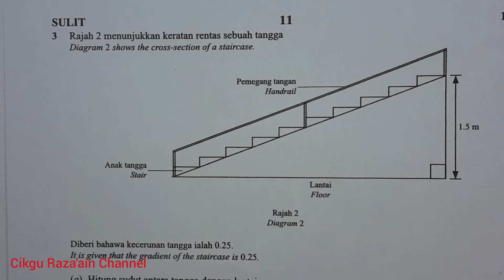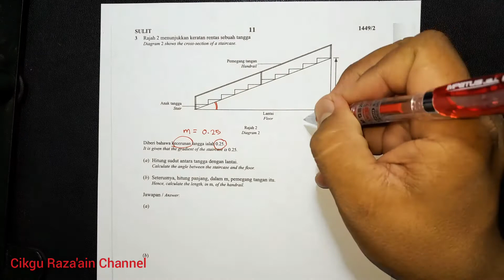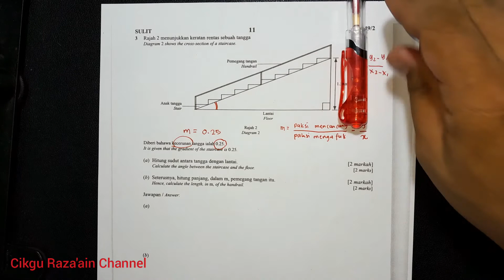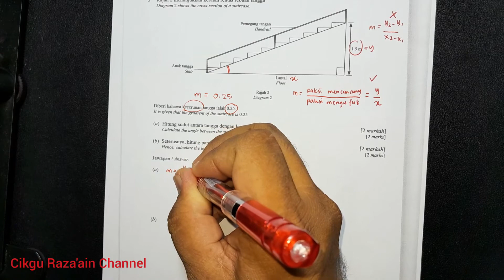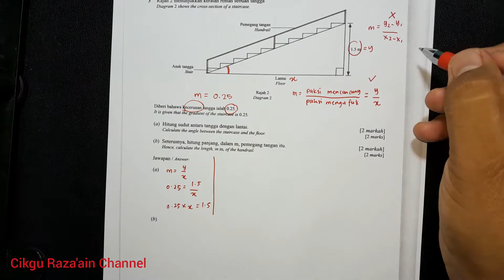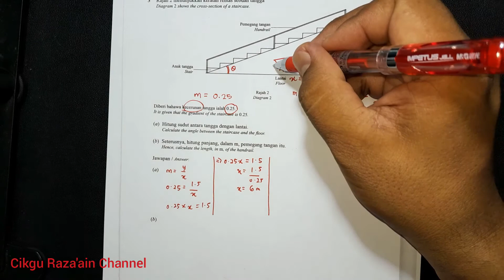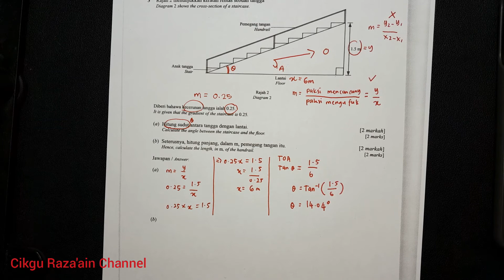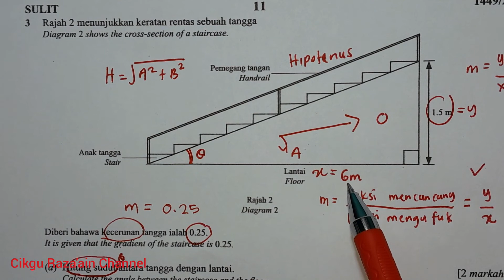Matematik SPM 2021 Kertas 2 No.3